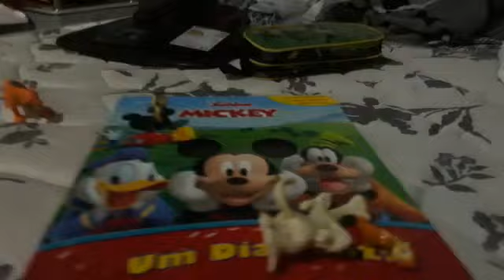Tico and Teco & sid and Diego